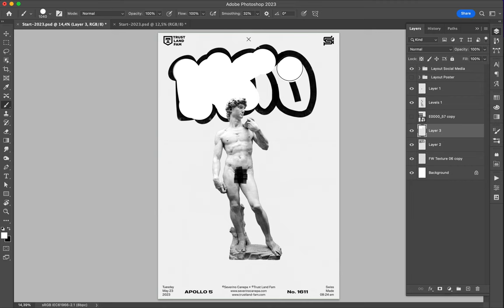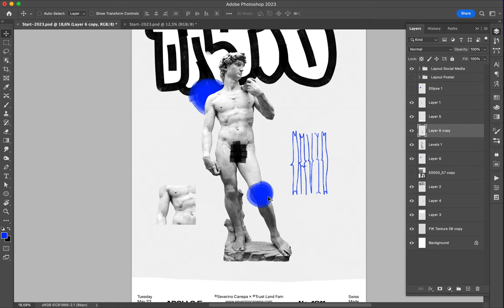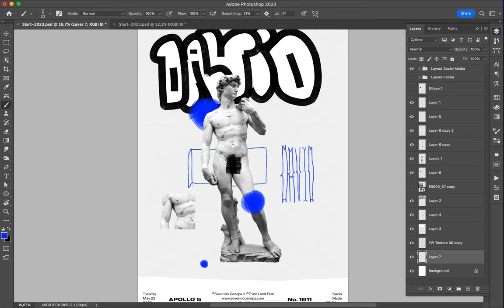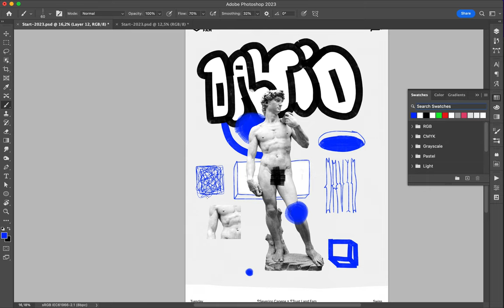Poster Speed Art 1611 Mister D 17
One more for posterity.